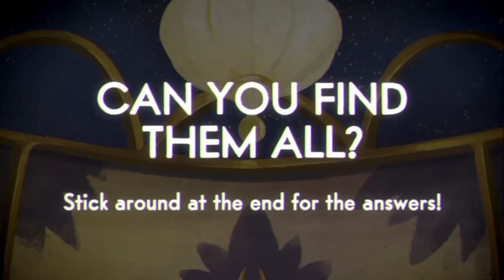MILK MILK LEMONADE | 2 CUPS 100 PUNS | Animated Cuphead Rap!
I hear you loud and clear! Ever since releasing Find the Keys a couple of months ago Cuphead has been the number one requested track from you guys! Well here it is!
I wanted to try something a little different with this one, if you follow my work you know I love me some puns, so this was an exercise in extreme punditry, there are over 100 beverage based puns hidden through the lyrics to this song! Some are easy, some are much more subtle or cryptic but you can find all the answers in the unlisted answers video above!
Please do stick around and see how many you can find here first though! Happy hunting! ;)
Not only that but every piece of percussion in the song is made from cups! Or cup related items... I hit a lot of things with spoons a few weeks ago!
A HUGE thanks to the friends who helped me out on this one, the fantastic Eskelater for his amazing instrumental work and the wonderful Dan and Gareth for their artistic contributions! Plus a big thanks to Lizzy CJ for her assistance in filming and recording all the various audio samples used in the beat!

Lyrics, Vocals and video all by The Stupendium!
Additional animation by Gareth Ermisz and layout painting by Daniel Hamman!